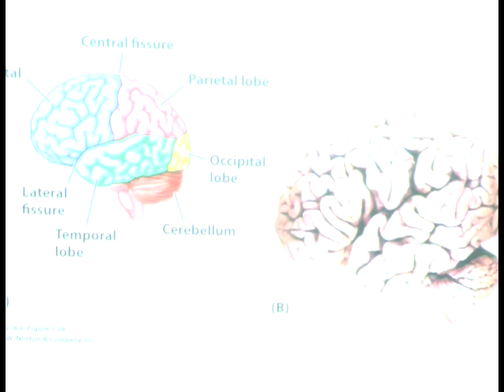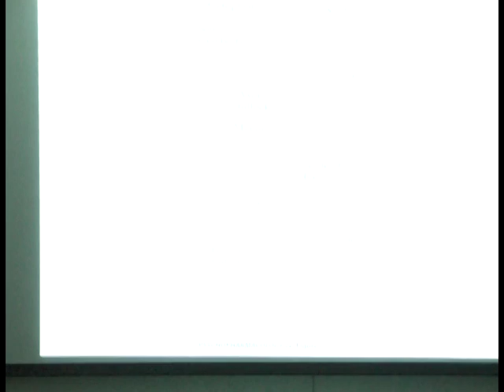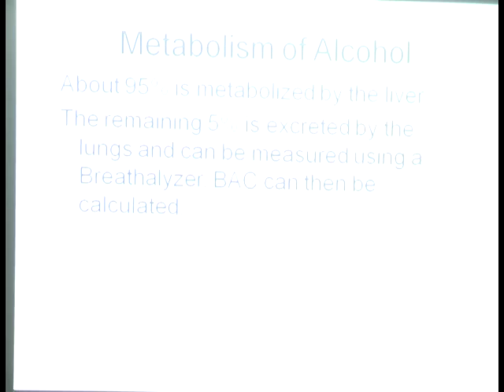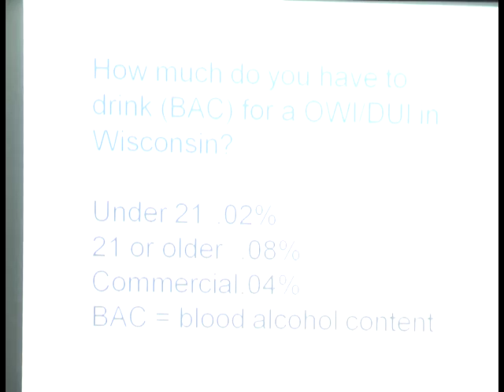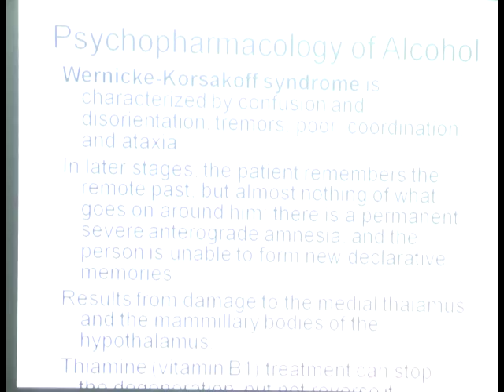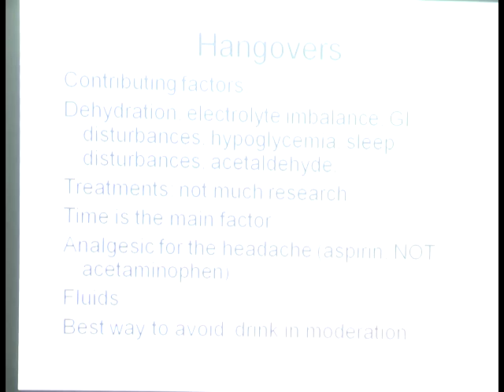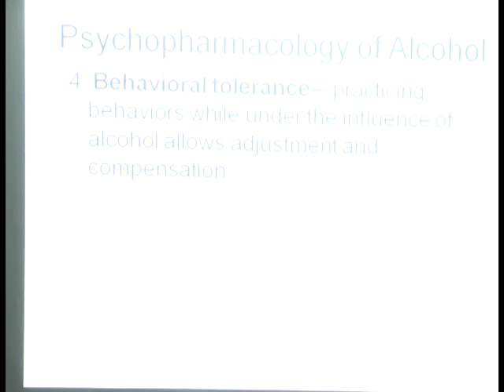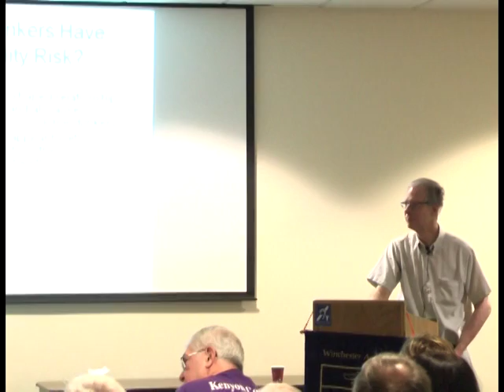Winchester Academy: Alcohol, Behavior, and the Brain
Alcohol, Behavior, and the Brain

BRUCE HETZLER

June 20 6:30 p.m. Waupaca Public Library

Bruce Hetzler is a Professor of Psychology at Lawrence University. The effects of alcohol on brainwaves and behavior form the context of Dr. Hetzler`s presentation; also including metabolism, tolerance, social effects of alcohol, effects on memory, hangovers, and effects on brain neurotransmitters.